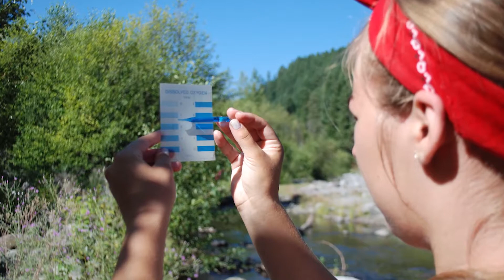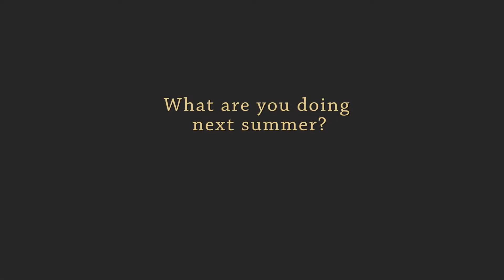Cascade Mountain School -- What are you doing this summer?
Cascade Mountain School is a residential Science Technology Engineering and Math (STEM) program for students curious about exploring and understanding the natural world